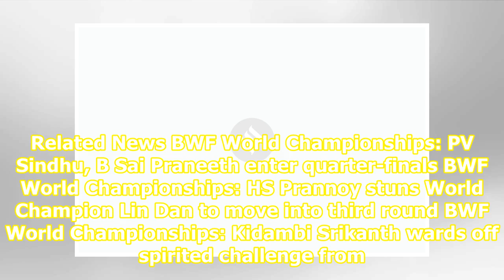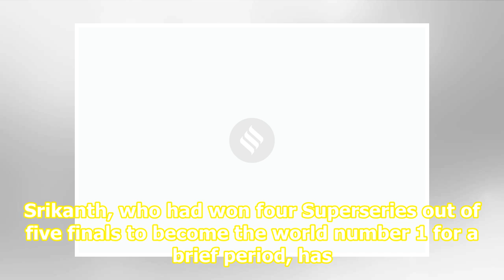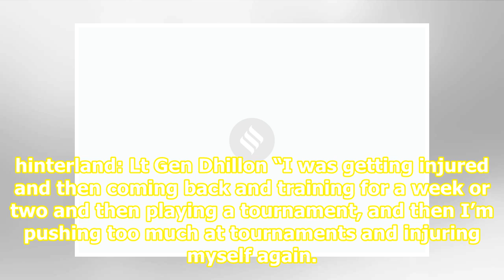Kidambi Srikanth pulls out of China, Korea Open due to knee injury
Related News BWF World Championships: PV Sindhu, B Sai Praneeth enter quarter-finals BWF World Championships: HS Prannoy stuns World Champion Lin Dan to move into third round BWF World Championships: Kidambi Srikanth wards off spirited challenge from Nguyen Kidambi Srikanth.Source: File Photo Ace In...